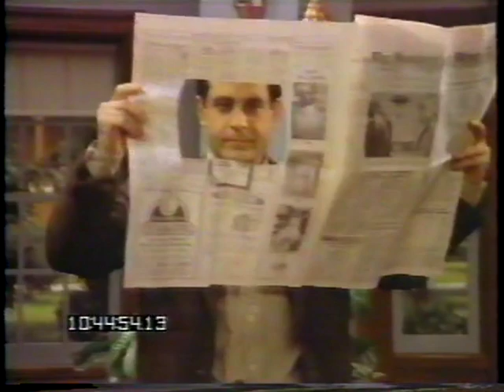Wings Bloopers NBC series 1991 1992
Rare Wings outtakes from the "91-'92 season.